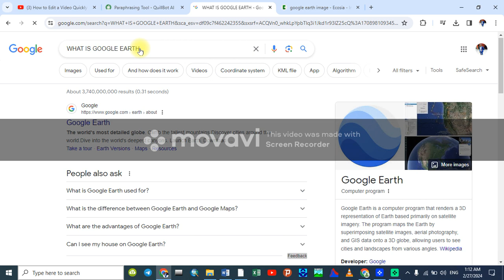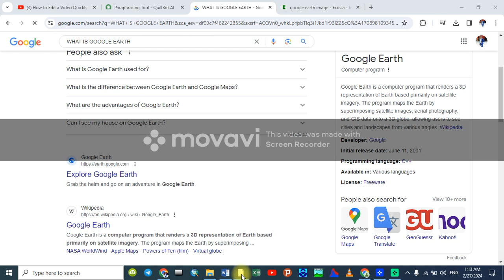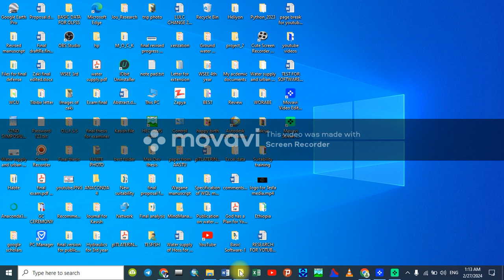How to search any location by using Google Earth Software (የሚንፈልገውን ቦታ/ከተማ በGoogle Earth ማግኘት)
Dear subscribers of this channel in today's tutorial we are going to learn about how to search any location in the world by using google earth software, try to put any questions or comments in the comment box below.